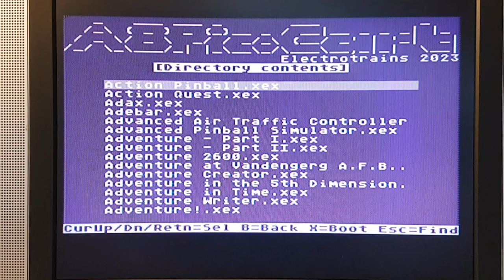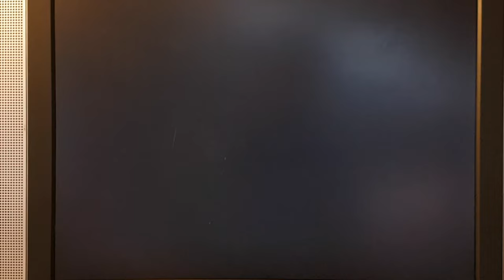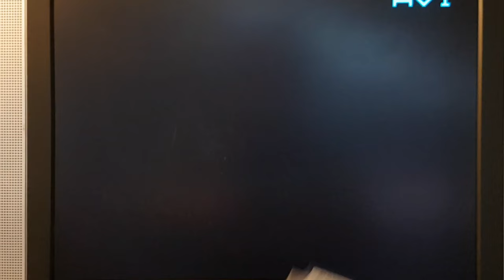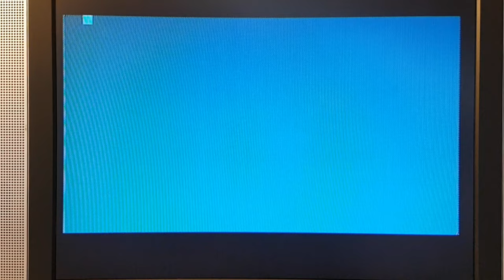Das A8Pico Cart - eine kurze Vorstellung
Eine kurze Vorstellung des A8Pico-Cartridges für die Atari 8-Bitter. Ich vergleiche diese Lösung kurz mit denen, die ich bereits in einem anderen Video vorgestellt habe (Link dazu unten).